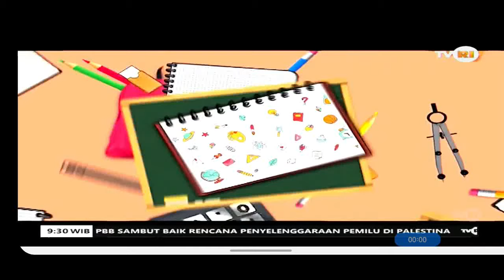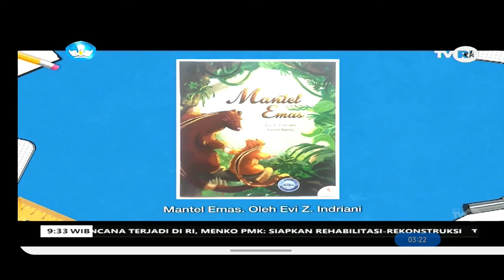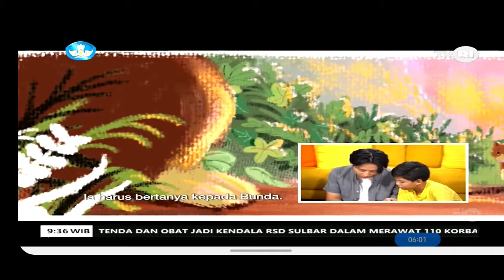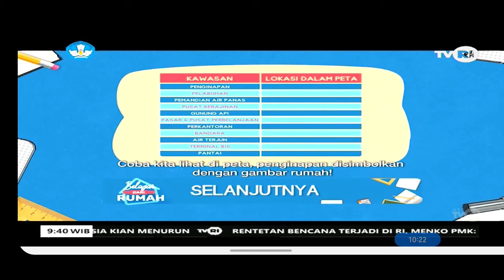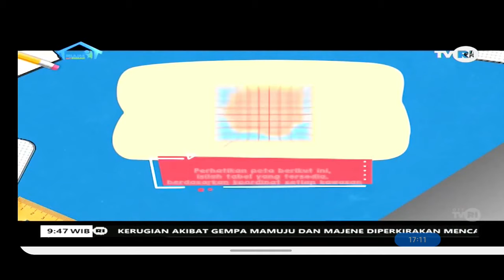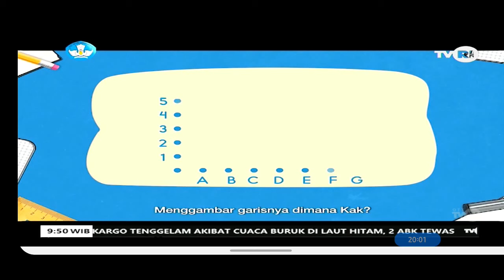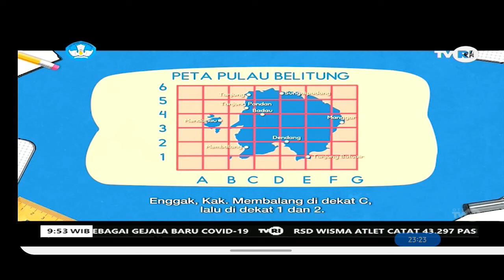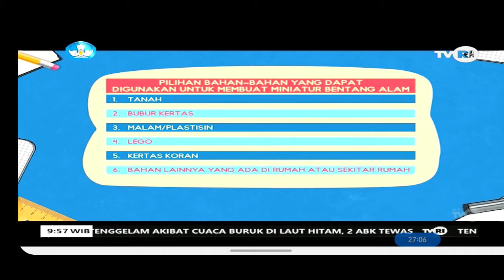NEGARA KEPULAUAN | ARCHIPELAGO STATE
Sinopsis:
Pada episode kali ini Kak Jo, dan adiknya Shinta dan Dodi mengenali bahwa Bali adalah pulau di sebelah timur Pulau Jawa, dan Sumatera adalah pulau di sebelah barat Pulau Jawa. Dodi kemudian harus mengerjakan tugas menentukan titik koordinat pada peta Pulau Belitung yang masih kosong. Ia kemudian dibantu Kak Jo mengerjakannya.